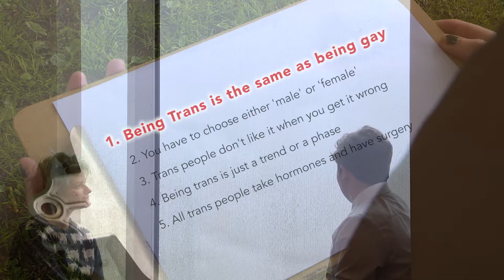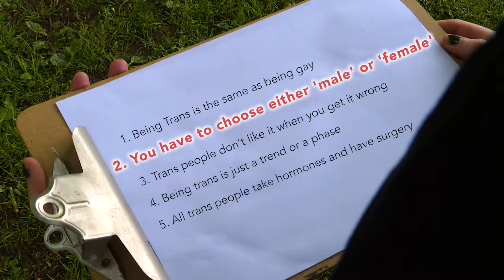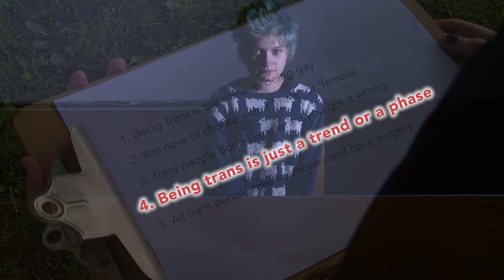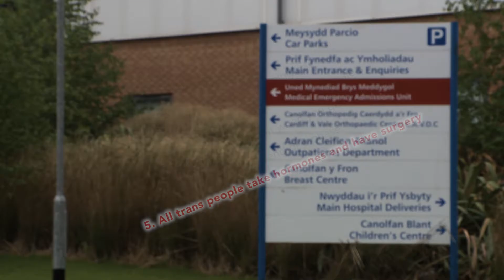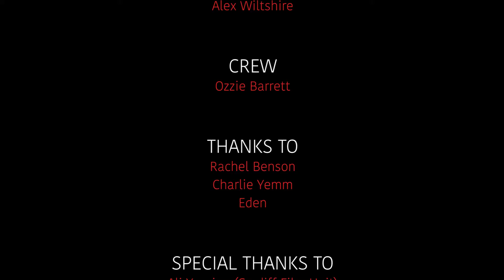Trans* Mythbusters by Trans*Form Cymru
Members of Trans*form Cymru seek to dispel myths about what it means to be Transgender in the 21st Century

Iris Outreach is part of the Iris Prize family, which is now in its 10th year of celebrating excellence in storytelling by showcasing a selection of LGBT content from all over the world.

The Iris Outreach project is funded by the Big Lottery Fund to undertake a series of new and exciting projects. Each project will take place across Wales to promote equality and diversity alongside community cohesion.